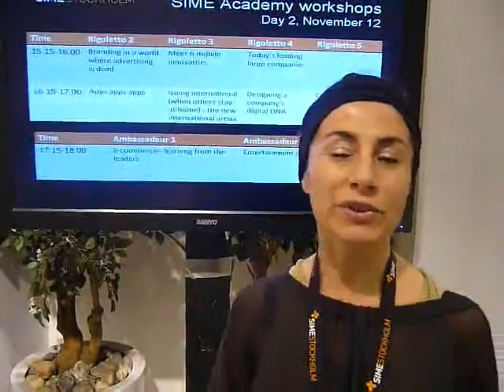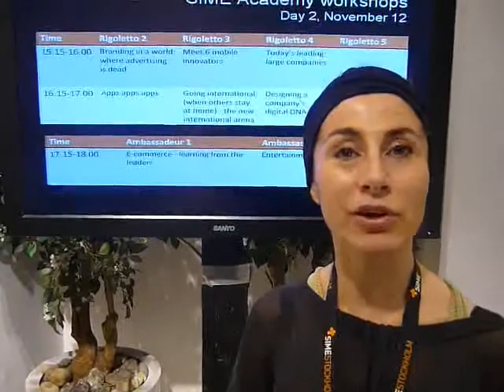SIME 2009: Interview with founder of Myngle [RAW]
SIME interviews with the founder of Myngle.com, a leading European language learning portal, for language aficionados to find teachers to learn new languages and connect with fellow language enthusiasts.